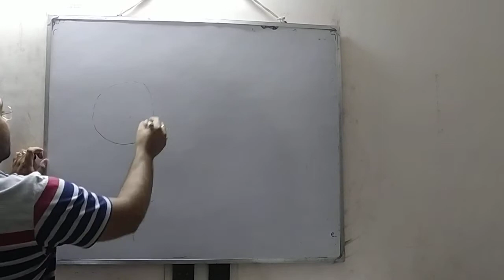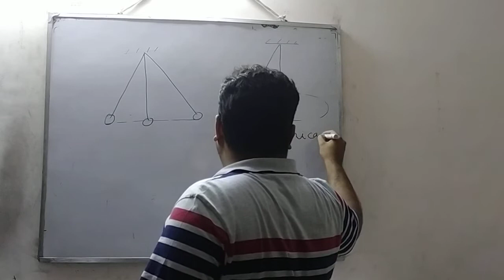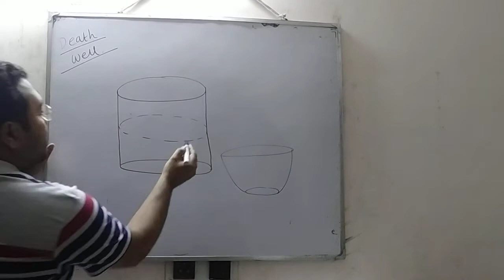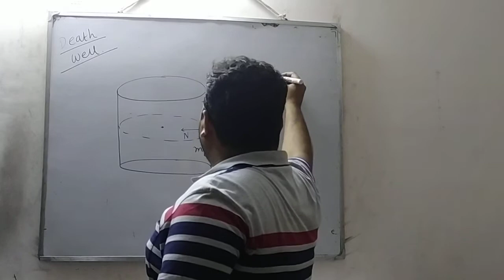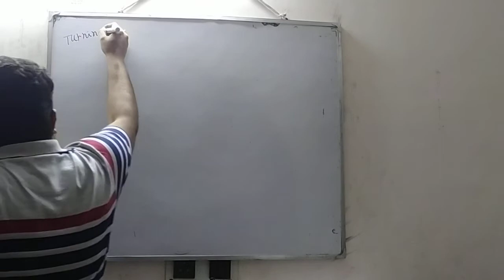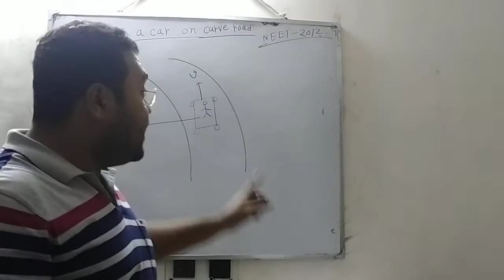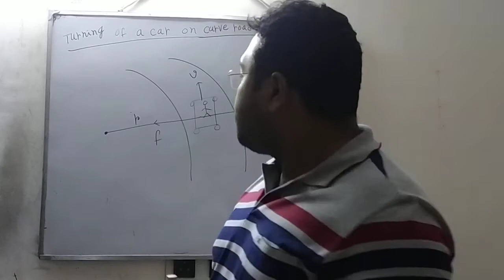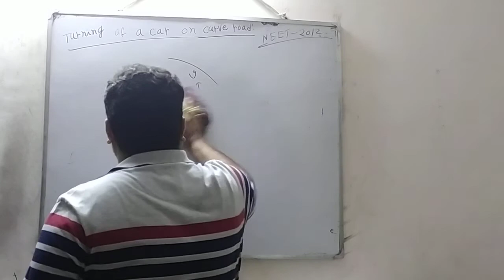Newton’s Laws of Motion (NLM) | JEE/NEET | Lacture 36| Physics | Anirban Sir( UCM WITH FRICTION)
Newton’s Laws of Motion (NLM) | JEE/NEET | Lacture 36 |  | Physics | Anirban Sir